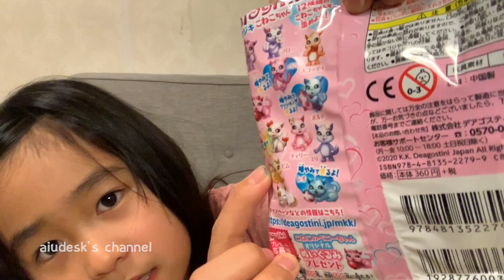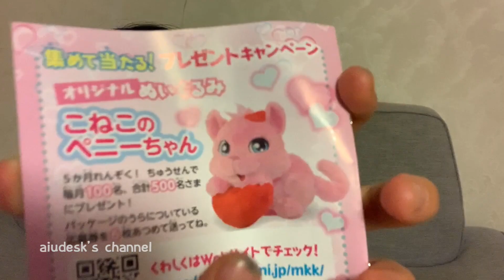マジキこねこちゃん第３弾で遊んでみたよ☆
今回の撮影はすみれが全部1人でやってみたい！と言い出し、カメラの準備から撮影から紹介まで1人でチャレンジ動画です⭐️
編集はBGMを付けたり、効果音を付けたりを少しお手伝いしてくれました✨

おもちゃで遊ぶ動画をアップして楽しんでいます。アンパンマン、メルちゃん、ぽぽちゃん、リカちゃん、機関車トーマスなどのキャラクターのおもちゃが多いです。是非ほかの動画も見てください。